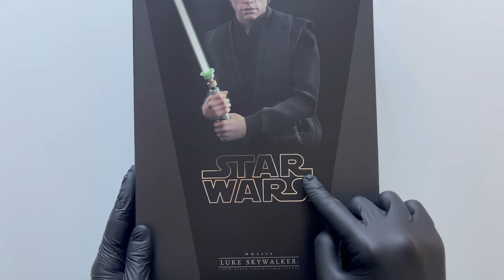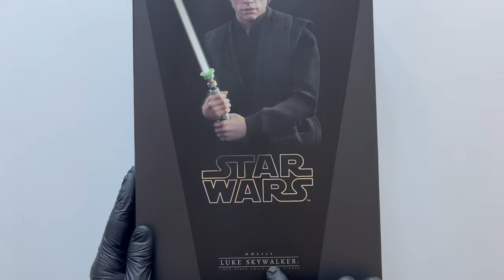Hot Toys Luke Skywalker Star Wars Ep.6: Return of the Jedi Unboxing & Review | Classics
Classics: la rubrica del canale in cui vi porto unboxing e recensioni di vecchie action figures famose per aver lasciato un segno nella storia dei brand, che vado a ricercare e recensire per voi.
Unboxing e recensione dell'action figure in scala 1/6 Hot Toys MMS429 Luke Skywalker (2018), da Star Wars Episode VI: return of the jedi (episodio 6: il ritorno dello Jedi).